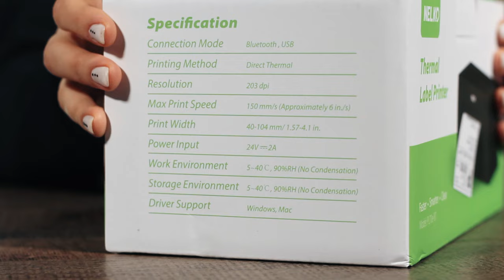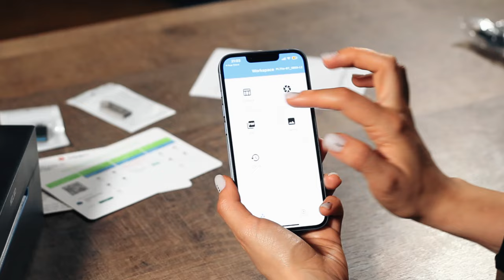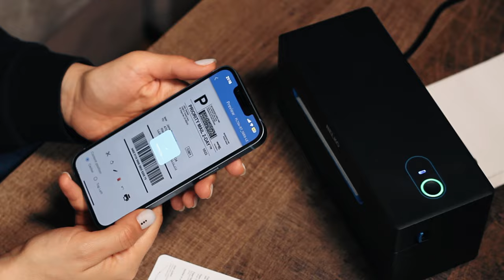Nelko Bluetooth Thermal Shipping Label Printer Unboxing and Setup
We'll give you a step-by-step guide to help you get started with using this printer for all your shipping needs. You'll see the printer's features up close and learn how to connect it to your device using Bluetooth. By the end of this video, you'll be ready to print shipping labels like a pro with the Nelko Bluetooth Thermal Shipping Label Printer.
Special Request
As you may have noticed already, there are different ads provided by YouTube during the videos. I hope for your understanding and ask you not to stop the videos, as it will help me to create much better content for you.